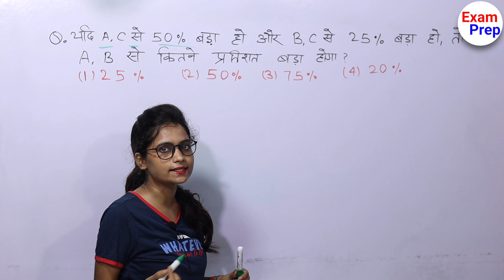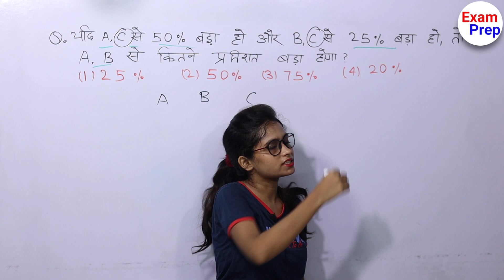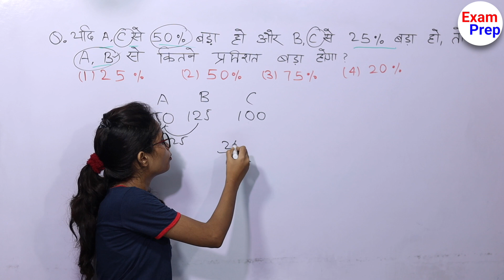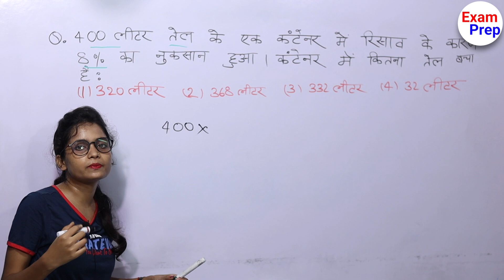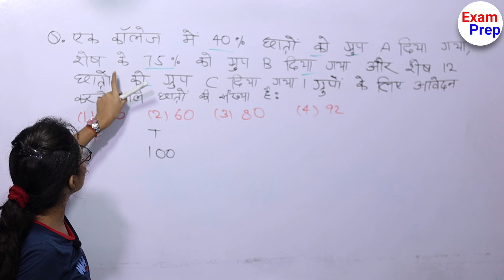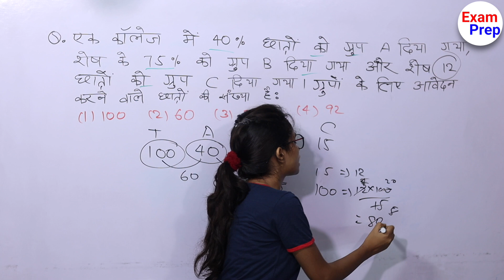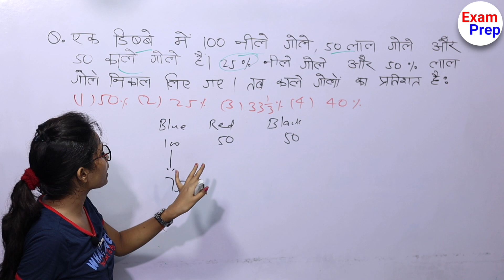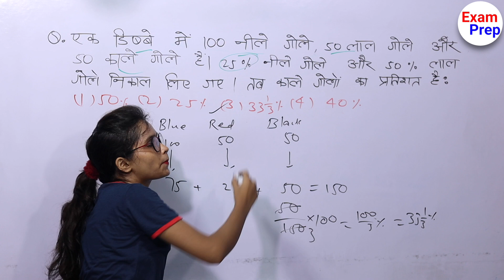Percentage Part 7 , maths tricks percentage kaise nikalea hindi